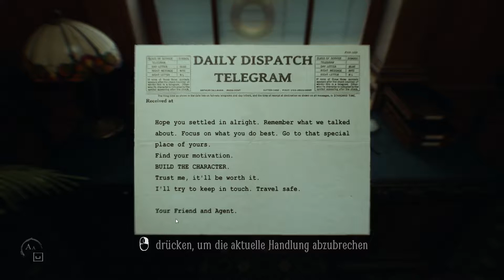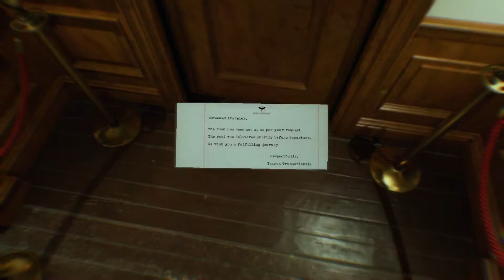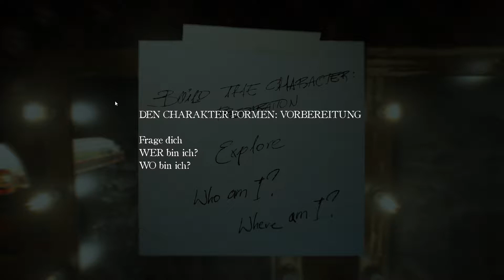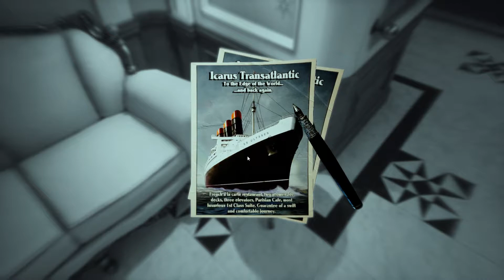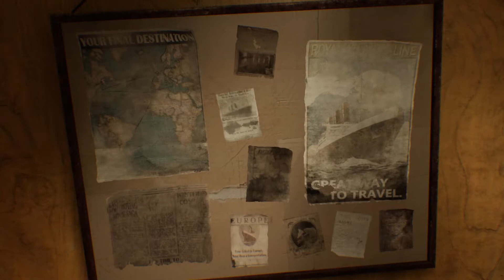Layers of Fear 2: 🎬 #01 • VORHANG AUF! • Let's Play Psycho-Horror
Zeit für etwas Psycho-Horror: Layers of Fear 2

Layers of Fear 2 ist ein Psycho-Horrorgame von Blooper Team, die schon mit Spielen wie dem Vorgänger Layers of Fear und Observer Aufmerksamkeit erregten!
Wir schlüpfen – wortwörtlich - in die Rolle eines Hollywood-Stars 🎭, der dem Ruf eines rätselhaften Regisseurs folgt, um an Bord eines Überseedampfers ⚓️ die Hauptrolle in einem Film zu spielen. Doch irgendwas stimmt doch hier nicht… Wenigstens das merken wir schnell und begeben uns auf eine Reise, die ganz anders verläuft, als wir uns je hätten träumen lassen…

• Wenn euch das Spiel gefällt, könnt ihr es hier kaufen und damit die Entwickler unterstützen: